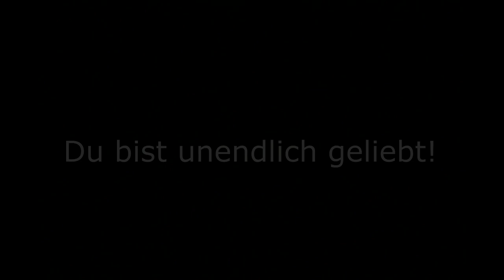Leben in der Gemeinschaft * Was gilt es vorab zu beherzigen?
Der Trend zeigt klar auf, dass immer mehr Menschen mit gleichen Interessen sich zusammentun, um gemeinschaftlich zusammen zu leben. Eine Gemeinschaft kann tausend Formen und Gesichter haben. Worauf sollte ich bei der Wahl bzw. der Gründung einer Gemeinschaft achten? Welche Fragen sollte ich mir stellen? In diesem Video teile ich meine Erfahrungen der letzten 2 Jahre gemeinschaftlichen Zusammenlebens. Viel Freude =)...

☼ Meine Produktempfehlungen:

►mein seit 5 Jahren treuer und bestens funktionierender Hochleistungsmixer

☼ Die Jungs bei Fairment haben alles, was ihr zum Fermentieren braucht!

☼ Meine Supplemente:
►5-% Lugol´sche Lösung
►Selen (Selenomethionin)
►Vitamin D3 + K2
►Zeolithtpulver (feinst vermahlen)
►Natürliches aluminiumfreies Natron
►Heidelberger Chlorella

💙 (danach 50 €/Stunde) 💙

Music in background: Intentions by Anno Domini Beats